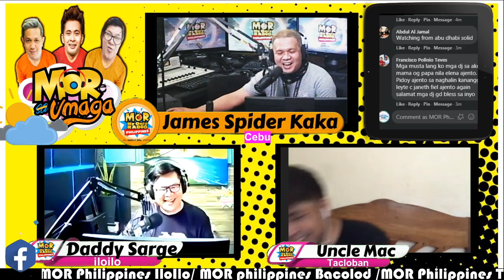MORe sa UMAGA Visayas | October 1, 2020